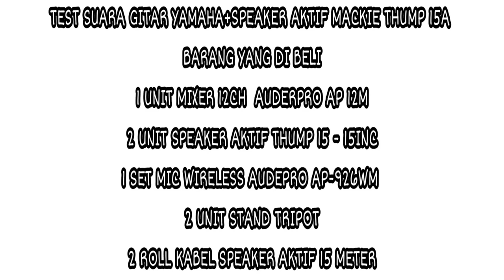TEST HASIL SUARA MACKIE THUMP 15